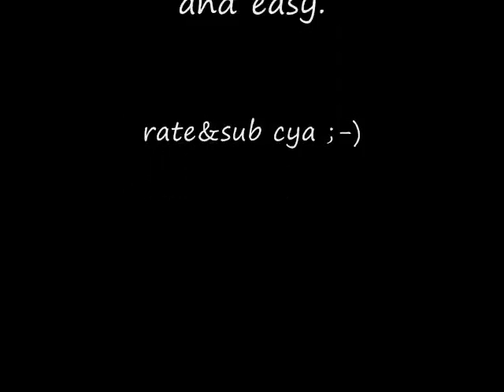[RS]Lp6980's Bank update-after 99 herb-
my bank as of 9-11-09